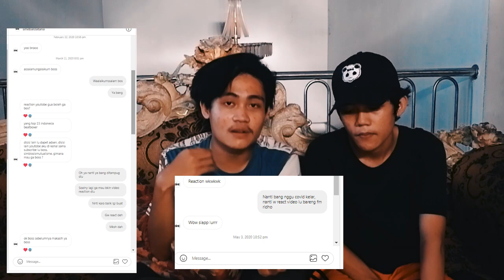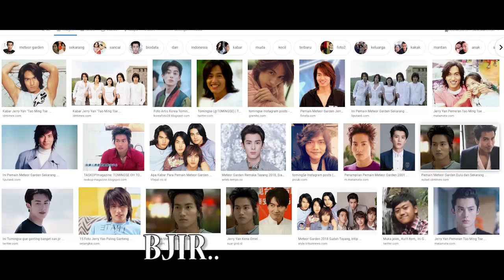Top 15 Indonesia 🇮🇩 Beatboxer | Reaction With -Fm Ridho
Yah jadi beginilah gw ngereact ama fm ridho, sorry bat gw dah ga ngaplod selama seminggu lebih ini, yg penting ini dah ngaplod yakan santuy enjoy bos.

● Fm Ridho : @fmridho
● Sihe : @sihebaldatana

► Credit Outro Song :
● TheFatRat, Slaydit & Anjulie - Stronger [Monstercat Release]